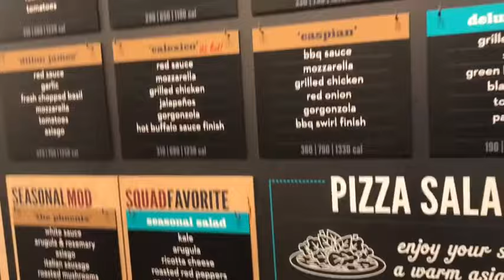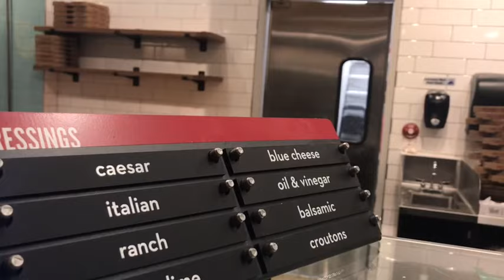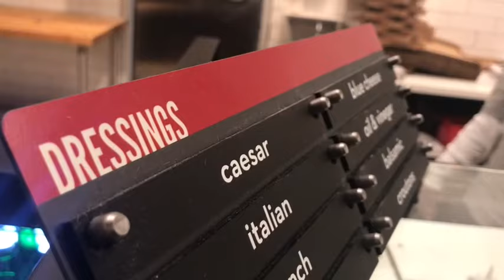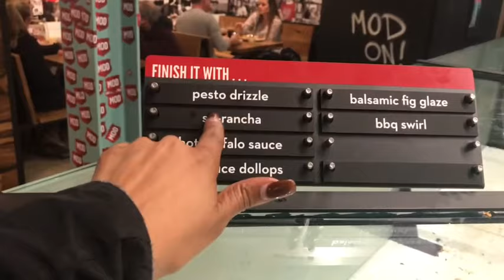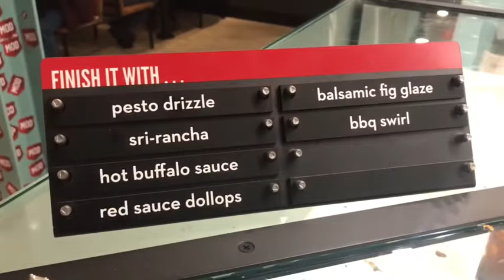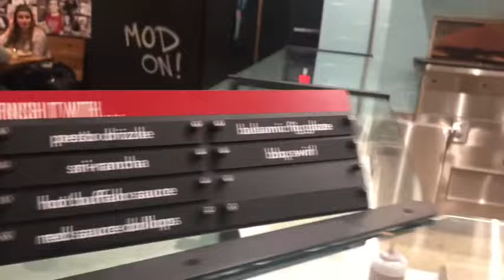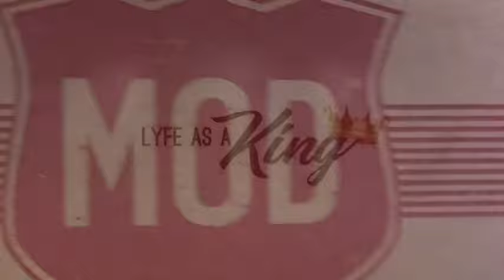MOD PIZZA TRIP ....Lyfe As A King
My King and I picked up pizza and it was sooooo good ...We had a wonderful Friday night it was the beginning of a wonderful weekend.

How life is being married to a king, the ups downs and a wild, funny, crazy ride.